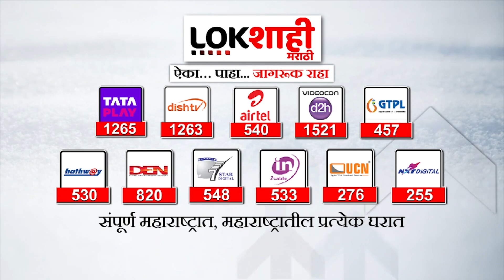Jitendra Awhad on BJP : भाजप सगळंच उलटं करायला निघालंय, जितेंद्र आव्हाडांची खोचक प्रतिक्रिया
भाजप (BJP) कधीही कोणतीही चुकी मान्य करत नाही, भाजपा (BJP) सध्या सगळच उलट करायला निघाला आहे. जसा राजा, तशी प्रजा अशी प्रतिक्रिया राष्ट्रवादी काँग्रेसचे (शरद पवार गट) नेते, माजी मंत्री जितेंद्र आव्हाड (Dr.Jitendra Awhad) यांनी दिली आहे.

BJP never admits any mistake, BJP is now going to reverse everything. Nationalist Congress (Sharad Pawar group) leader, former minister Dr. Jitendra Awhad has given the reaction that like a king, like a people.

jitendra awhad live
jitendra awhad on ajit pawar
jitendra awhad funny video